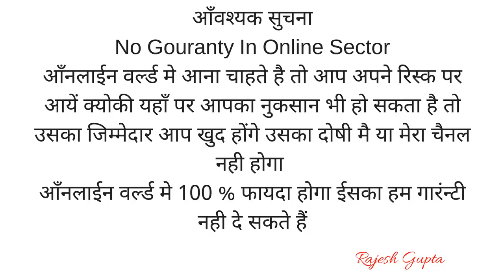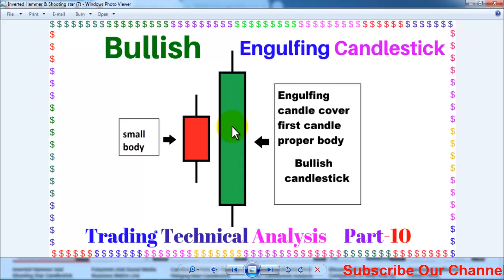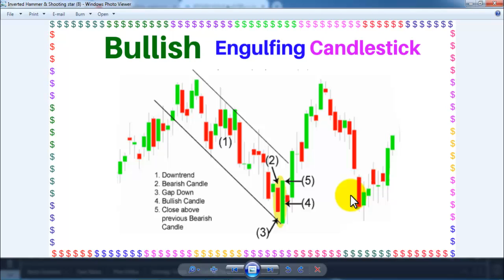Bullish Engulfing Candlestick Pattern Hindi Urdu, CryptoCurrency Trading Technical Analysis Part 10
Biggest My Top Recommend Programs

 Futurenet

 FutureNet

Live Withdrawal Proof 1 Lakh Daily Income Watch Video :-

_Futurenet Training Tutorials Step By step Full Process_*

1st Video -  *Futurenet Full Plan Presentation*

2nd Video - *How To Join Signup Full Process*

3rd Video - *How To Buy Adpacks Live Payment*

4th Video - *Daily Income  Calculated Video*

*World No. 1 Business My Top Recommend Business Plan*

Thanks & Regards

        Rajesh Gupta
 INTERNET MARKETER